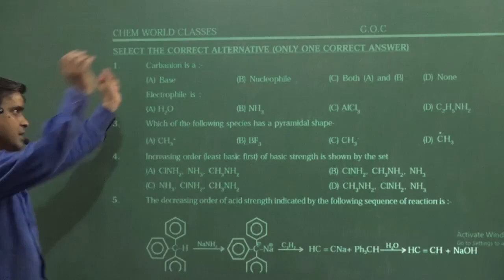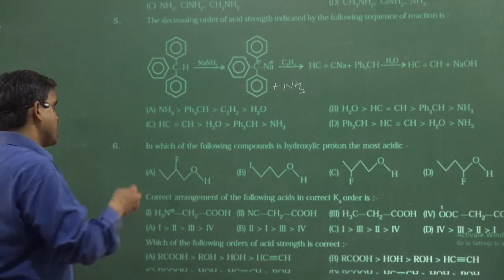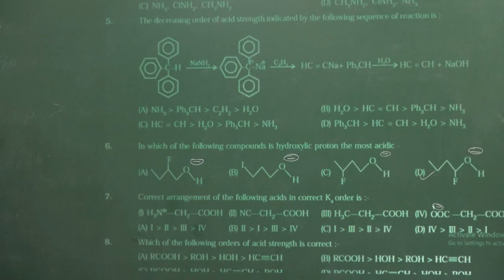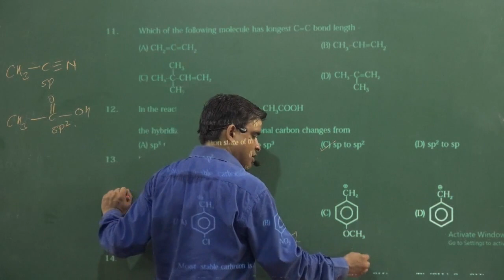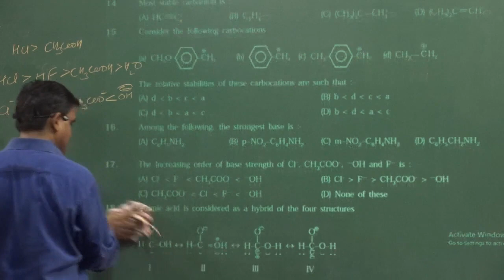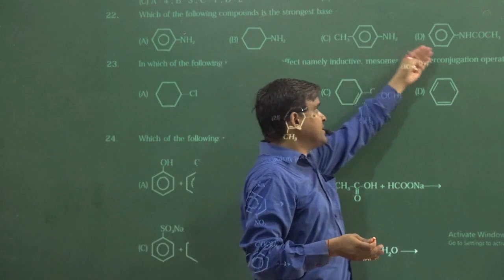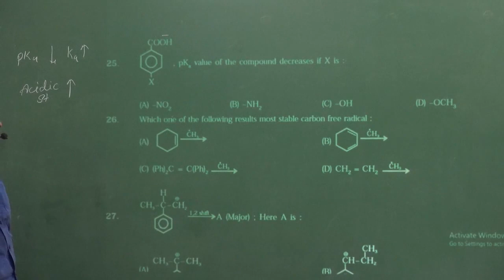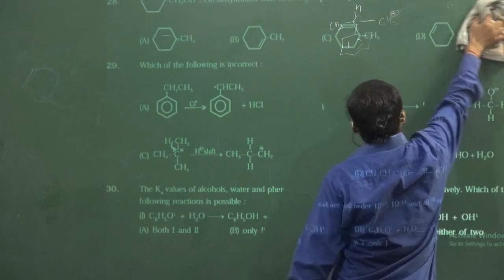Test Paper G.O.C.(WITH - PDF)(ORGANIC CHEMISTRY) | IIT | NEET | fsc pre medical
ABOUT VIDEO :-Test Paper G.O.C.(WITH - PDF)